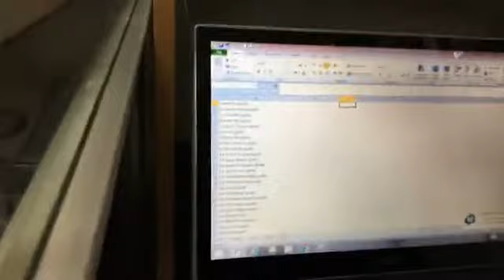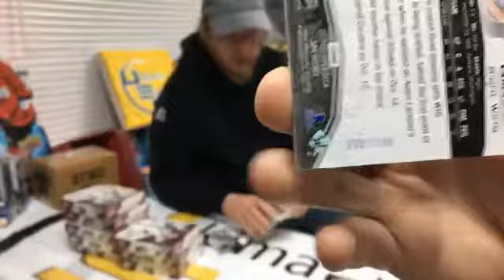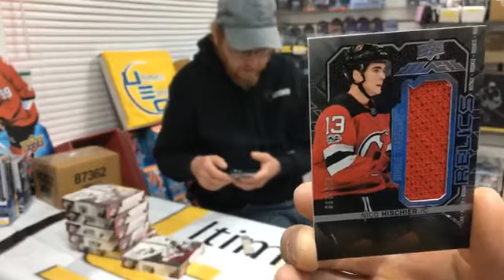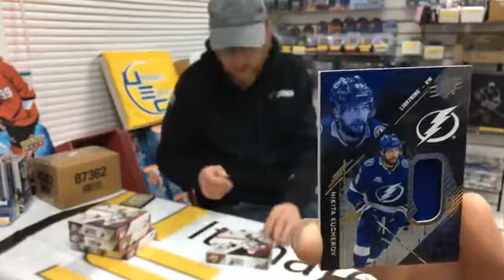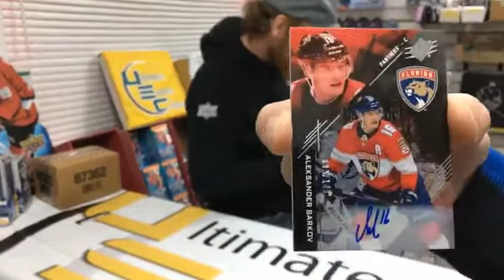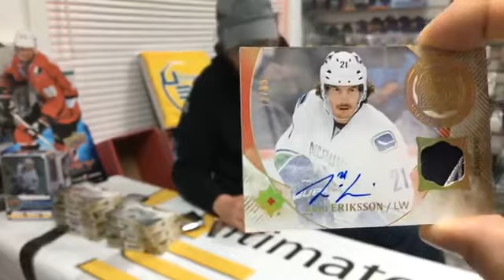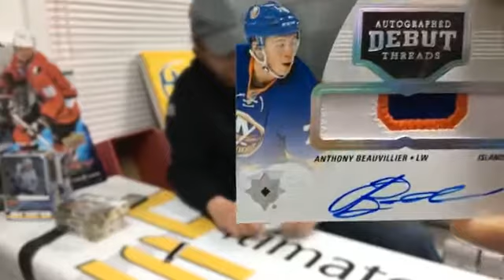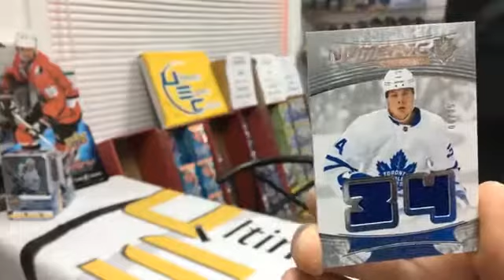Live Box Breaks #16 17-18 SPx and #17 16-17 Ultimate (shield pulled!!!)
Case break #16 2017/18 SPX then case break #17 2016/17 Ultimate Collection, check out the huge hit 1/1 NHL SHIELD!!!